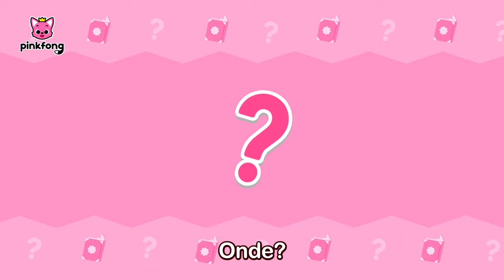Canção Livros Coloridos do HOGI | Canção de Cores | Pinkfong, Bebê Tubarão! Canções para Crianças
Você está assistindo melhor canção 'Livros Coloridos' de 'Canção de Cores' criada por Pinkfong!

Meus amigos coloridos!

Onde está o vermelho?
Vermelho.
Vermelho.
Vermelho.
Vermelho.
Livro vermelho.
Corpo vermelho.
Vermelho, vermelho!
Onde?
Aqui!
Oh, Hogi vermelho!

Onde está o rosa?
Rosa.
Rosa.
Rosa.
Rosa.
Livro rosa.
Corpo rosa.
Rosa, rosa!
Onde?
Aqui!
Oh, Hogi rosa!

Onde está o preto?
Preto.
Preto.
Preto.
Preto.
Livro preto.
Corpo preto.
Preto, preto!
Onde?
Aqui!
Oh, Hogi preto!

Onde está o verde?
Verde.
Verde.
Verde.
Verde.
Livro verde.
Corpo verde.
Verde, verde!
Onde?
Aqui!
Oh, Hogi verde!

É!
Oh, oh, oh, oh, oh!
Coloridos!